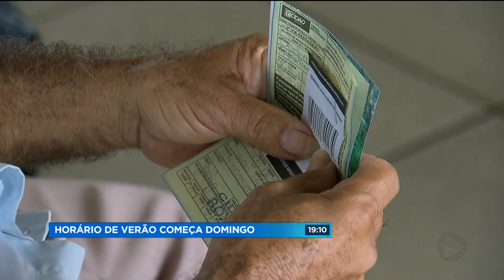Horário de verão começa domingo: quem está com viagem marcada deve redobrar atenção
Agora é de verdade depois de muitas idas e vindas, celular mudando o relógio antes da hora, o horário de verão começa de fato neste domingo. E as pessoas que estão com viagens marcadas ou que vão fazer a prova do enem precisam ficar atentas pra não perder a hora.